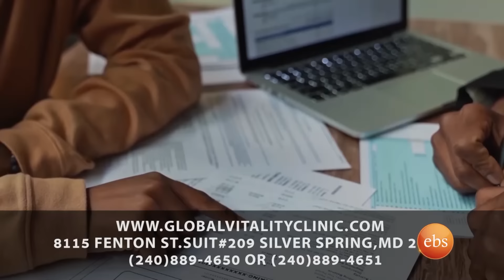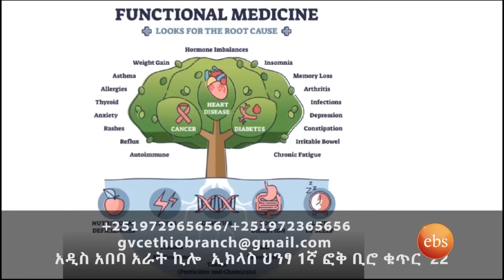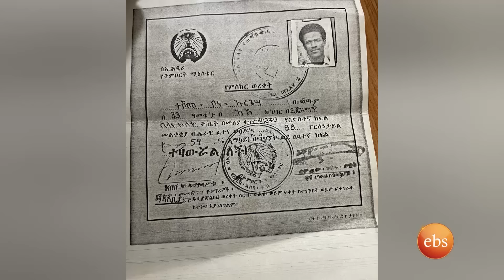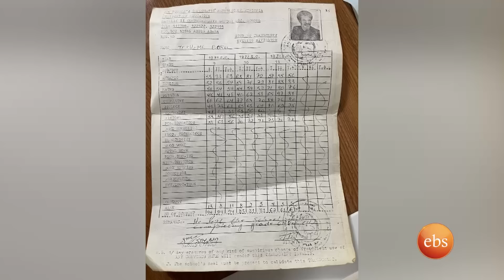//የቤተሰብ መገናኘት// ሶስቱ እህትማማቾች ተገናኙ ... አባታችን መጥተህ ሙሉ አድርገን //ልዩ ታሪክ በቅዳሜን ከሰዓት//